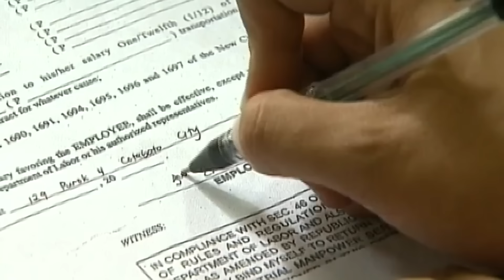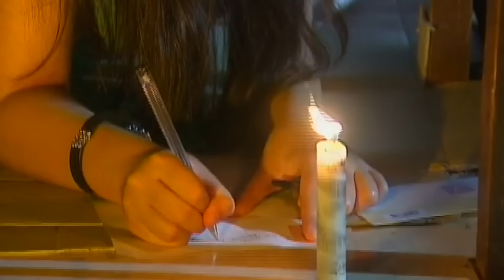Bracelet | Gina Alajar, Eliza Pineda | Maalaala Mo Kaya